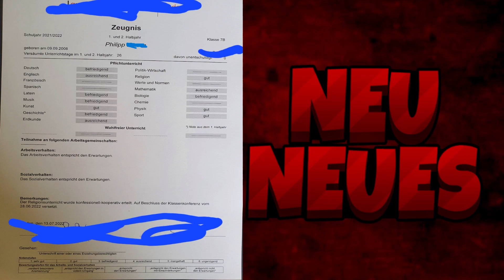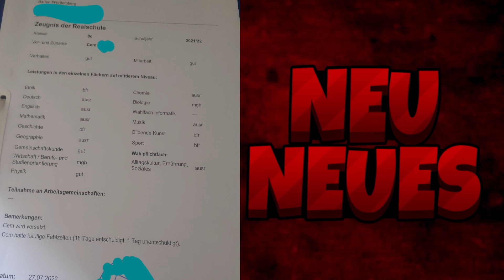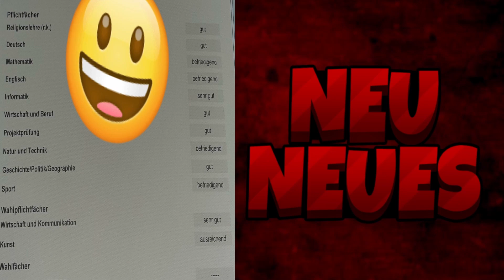Ich reagiere auf eure Zeugnisse! 😬😬